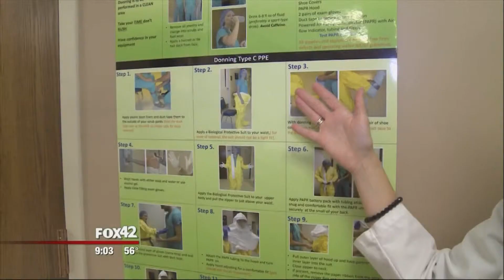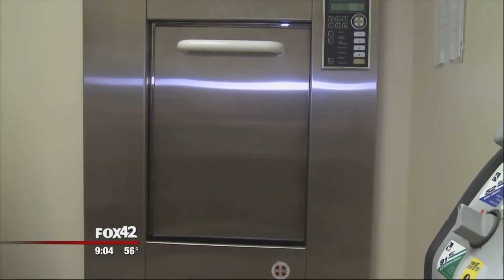sid ebola pkg